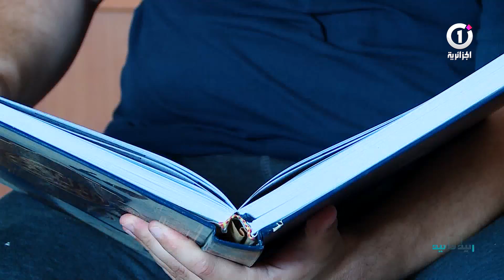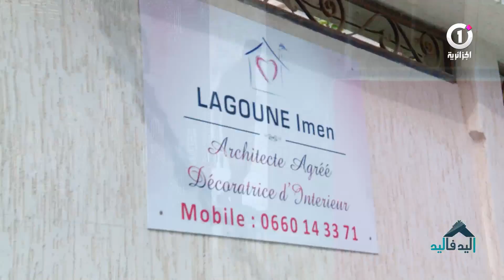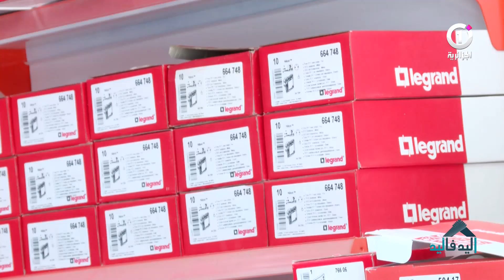اليد في اليد | ولاية الطارف - الجزء 1